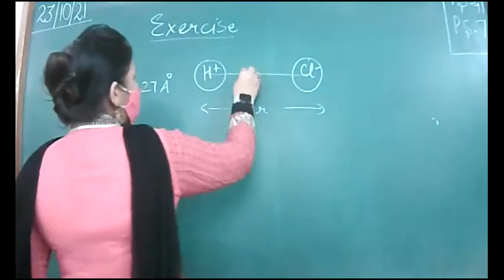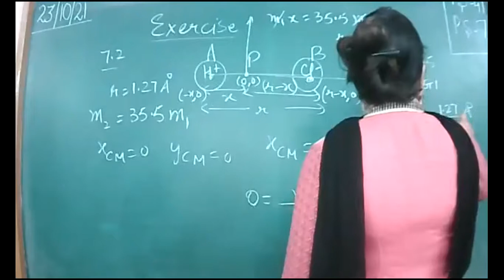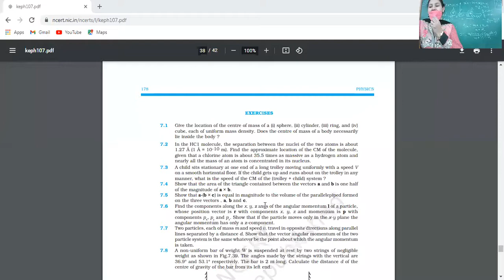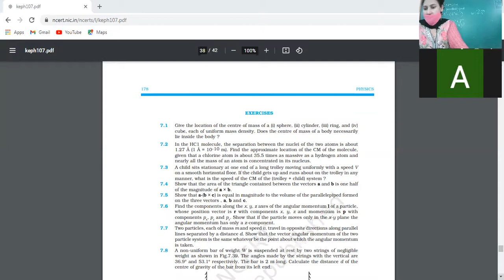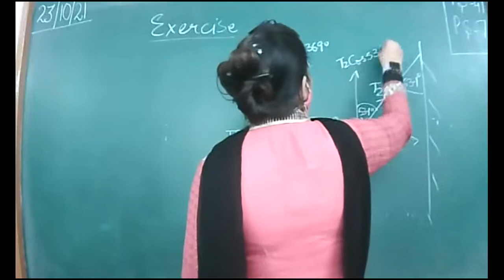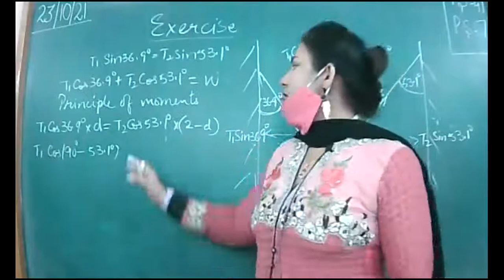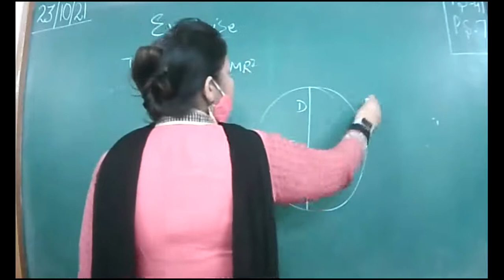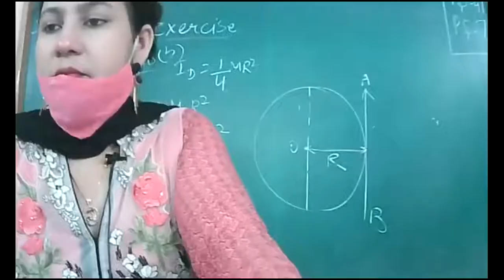23-10-21- class xi A- physics